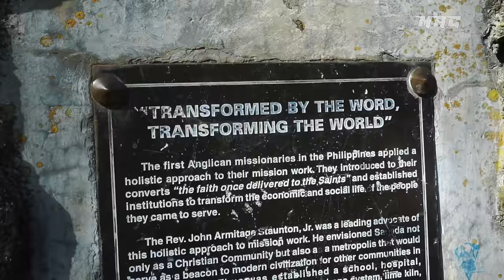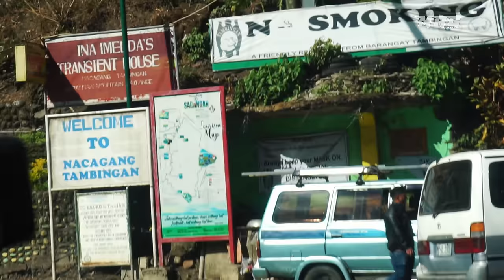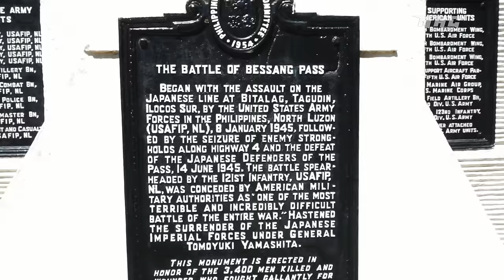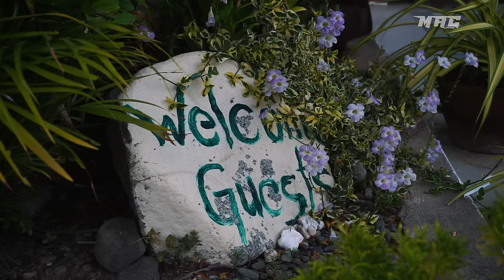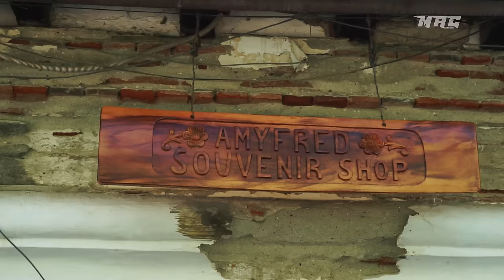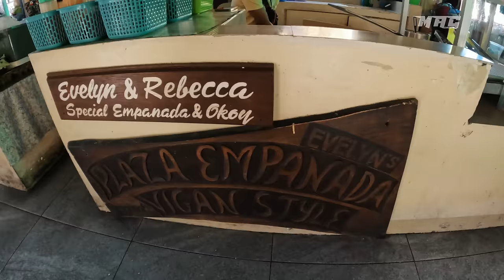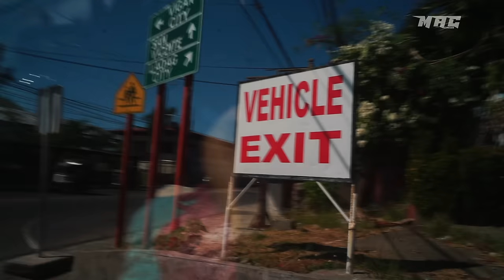690KM Journey in the mountains of Cordillera to Ilocos Sur, La Union, &Tagaytay on a SEDAN EN Sub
1 Like = 1 Adventure

Maraming maraming Salamat @RapaengTV  @aremmotovlog  @DirekJino

Destinations:
00:00 Intro
00:37 Sagada
08:29 Aluling Cervantes
10:07 Cervantes Ilocos Sur
13:43 Bessang Pass
17:07 Suyo, Ilocos Sur
22:48 Vigan City
27:21 Calle Crisologo
30:55 Baluarte Watch Tower

Gears:
gopro hero 10 @goinggiddy
Sony A5100 by doc ​⁠@goinggiddy